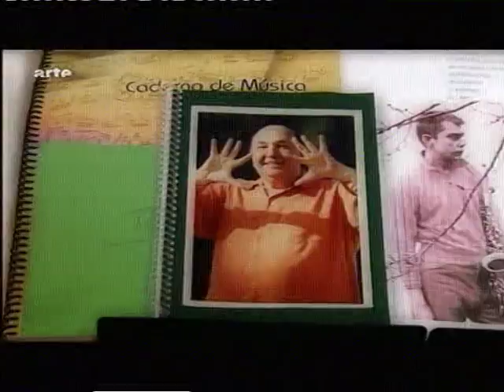Paula Morelenbaum - Flor de Maracujá